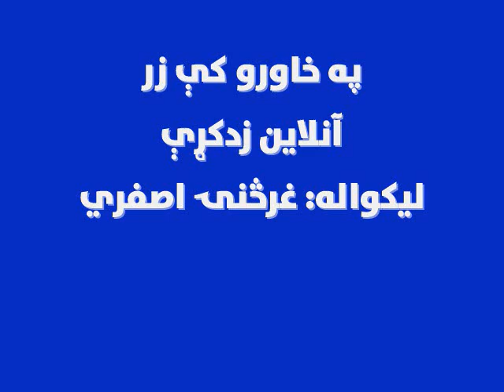په خاورو کې زر: آنلاین زدکړې، لیکواله: غرڅنۍ اصغري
پوهه او مهارت هغه دوه پانګې دي، چې تل له انسان سره ملې وي او د اړتیا په مهال ترې ګټه اخلي. کله چې کوم څوک له اقتصادي ستونزو سره مخ کېږي، له پوهې اومهارت څخه په ګټې اخیستنې سره کولای شي خپلو ستونزې ته د حل لار ومومي.
د په خاورو کې زر خپرونې لومړۍ برخه همدې موضوع ته ځانګړې شوې ده:
 د خپرونې په دویمه برخه کې به واورو، چې د مهارت درلودل د کورني اقتصاد په پیاوړتیا کې ځانګړې ونډه لري او دخپرونې په پای کې به د یوه داسې ځوان کیسې ته غوږ شو، چې له بایسکل څخه په ګټې اخیستنې سره د چرګوړو د خرڅلاو له لارې خپلې اقصادي ستونزې حل هواروي.